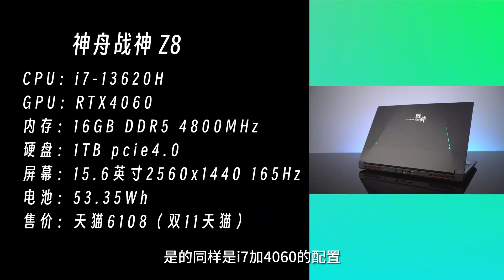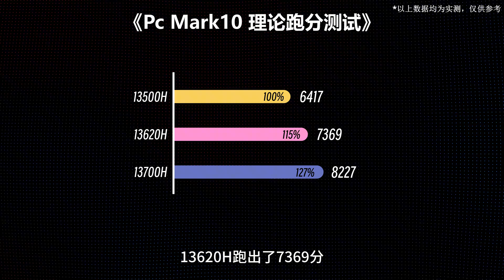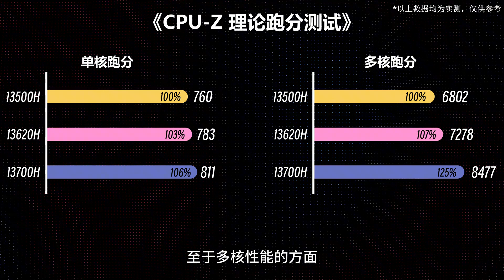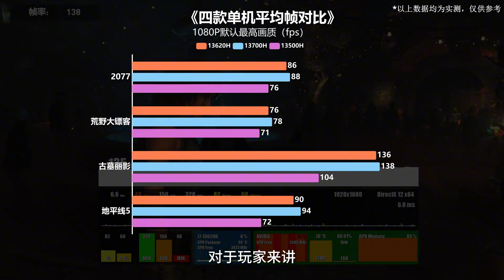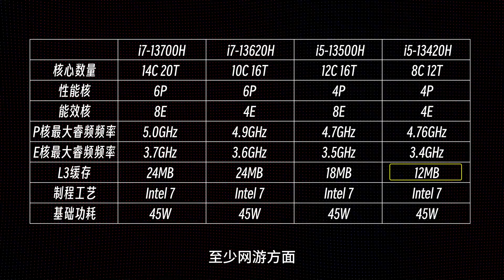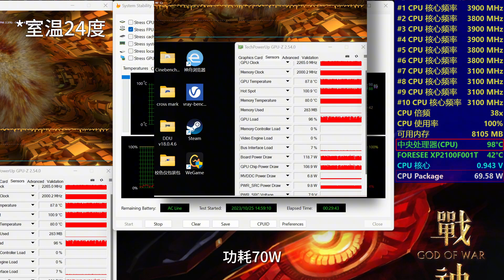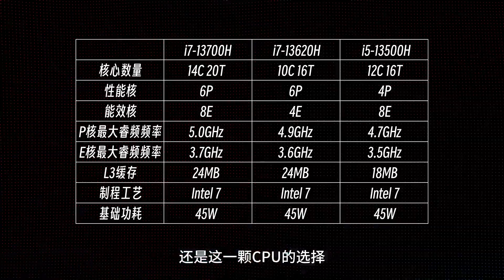双11买游戏本？2K 165Hz I7+4060仅售6108 【战神Z8体验分享】